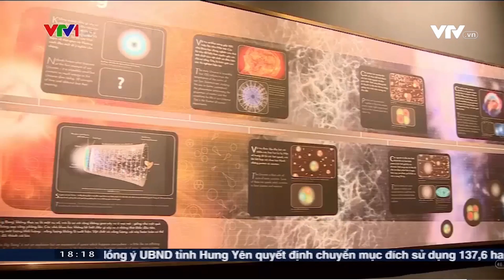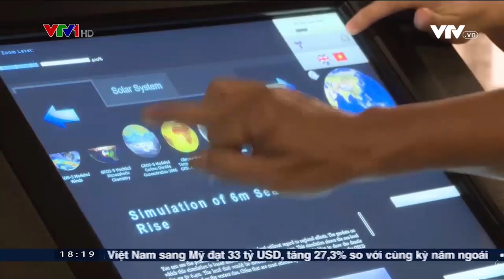GS Trần Thanh Vân - Người ươm mầm khoa học 24 8 2019 VTV1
Bản tin VTV1 - Việt Nam hôm nay - 28/8/2019